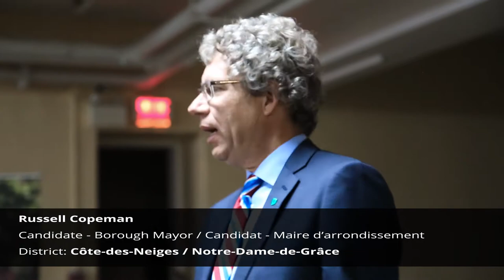Russell Copeman parle au lancement de la campagne / Russell Copeman speaks at campaign launch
Russell Copeman, titulaire et candidat au poste de maire de CDN-NDG. Le 28 septembre, ouverture de la salle du comité Team Coderre au 6570 Côte-des-Neiges.

Russell Copeman, incumbent and candidate for mayor of CDN-NDG. Sept. 28th opening of the Equipe Coderre committee room at 6570 Cote-des-Neiges.